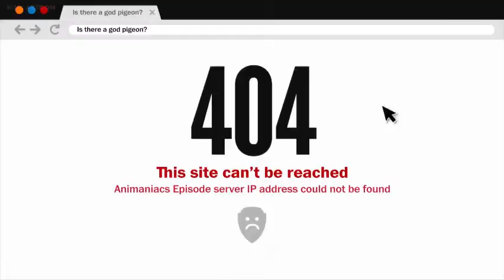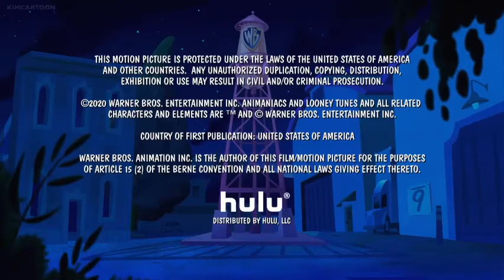Animaniacs 2020 s1 e5 "Good Warner hunting" but jokes.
i persoanly think the outro is un neded